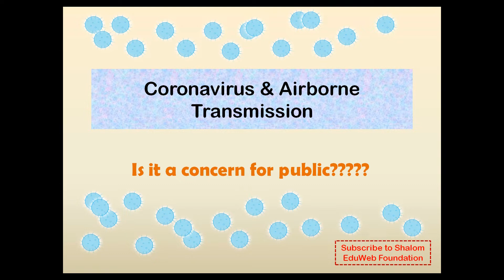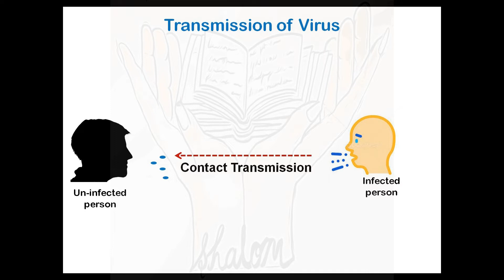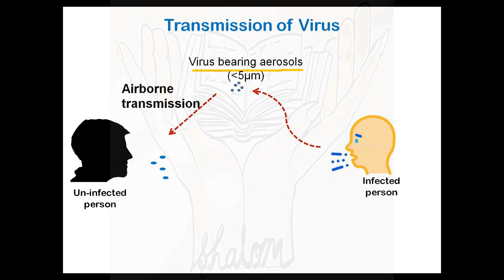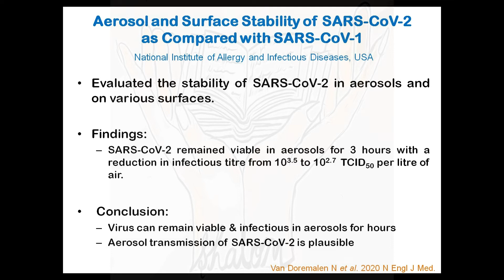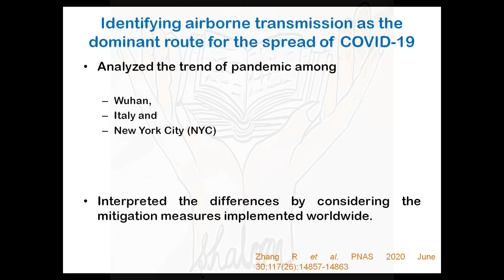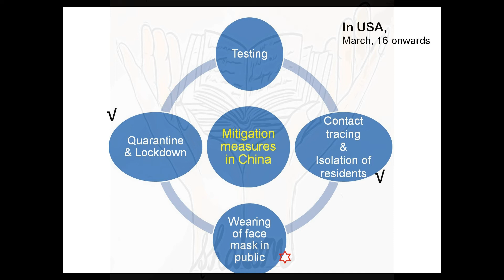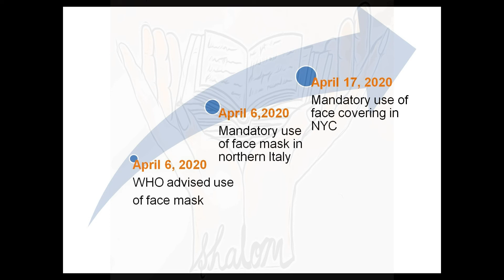Scientists give evidences on Airborne transmission of Coronavirus!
Worldwide scientists have come up with evidences on Airborne transmission of novel Coronavirus. This lecture gives simplified summary of the evidences from latest studies published in highly reputed journals.
Wearing face mask in public is important as it is the most prominent way to block inter-human transmission.